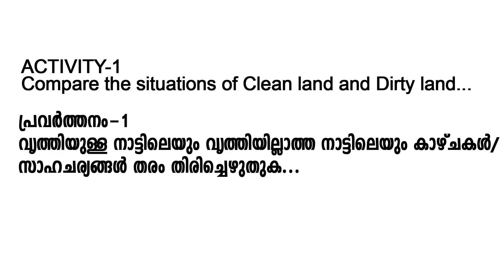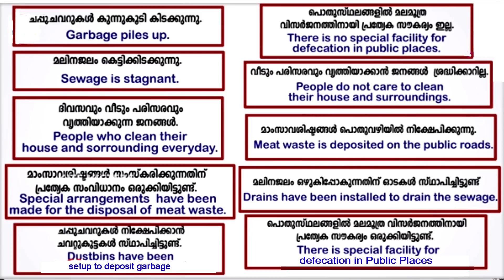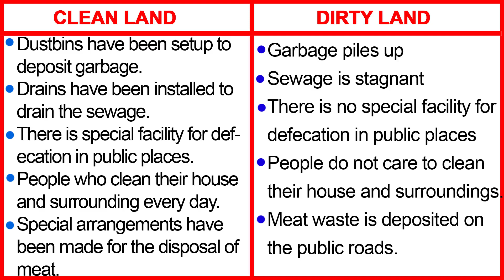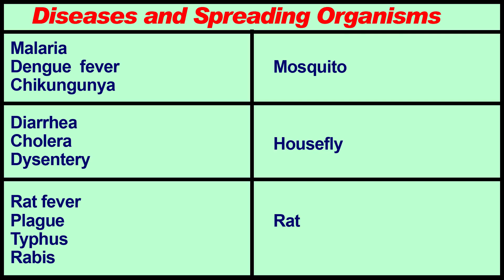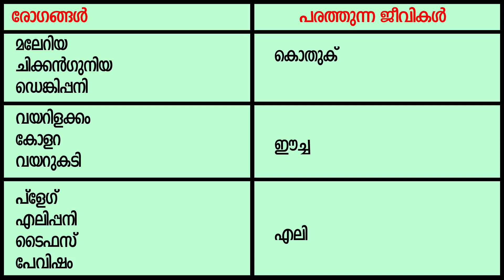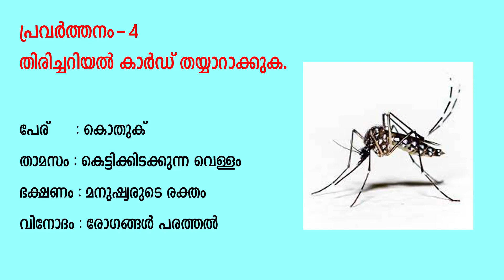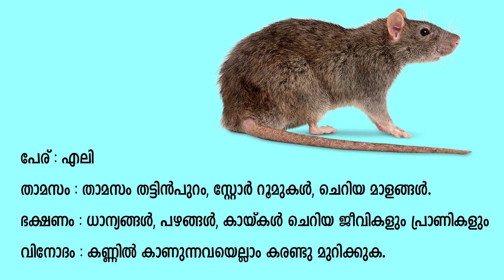STD 3 EVS CLASS 3 UNIT 4 Hygiene Our Strength വൃത്തി നമ്മുടെ ശക്തി PART 1Class 16 Eng and Mal OCT 16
dailyKeralaSyllabus_STD_2_STD_3_STD_4_STD_9_ജീവചരിത്രം_ആത്മകഥ_കഥ_കവിത_കടങ്കഥ_പഴഞ്ചൊല്ലുകള്‍_ക്വിസ്സ്‌_
ALL PLAYLIST LINKS:
Hygiene Our Strength-വൃത്തി നമ്മുടെ ശക്തി
3 class evs
3 std evs worksheet
activity class 3 evs
class 3 evs chapter 3 water the elixir of life
class 3 evs worksheet english medium
daily kerala syllabus standard 3
daily kerala syllabus std 2
daily kerala syllabus std 3 malayalam
english class std 3
ente thottam std 3
evs activity for class 3
hindi aksharmala